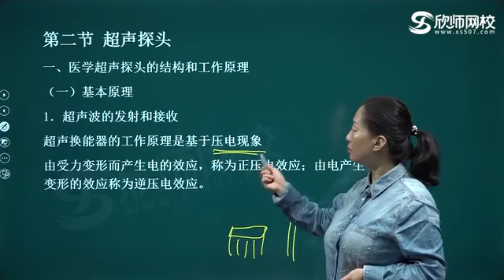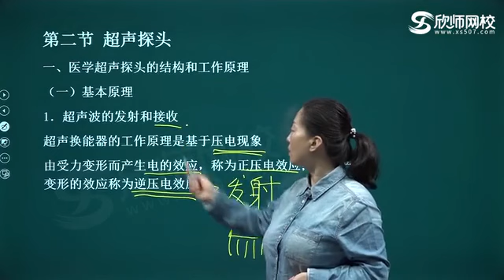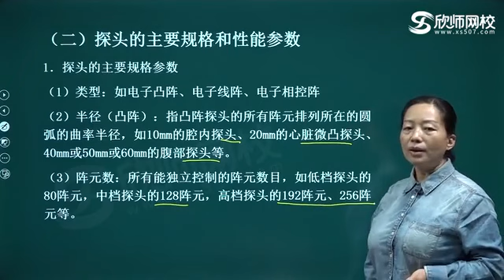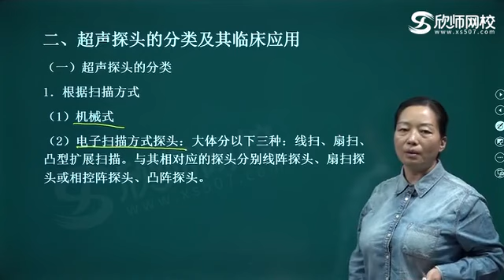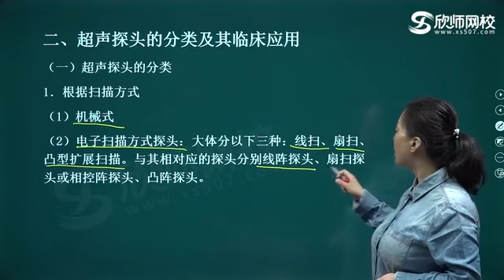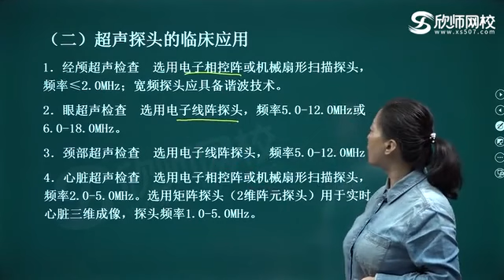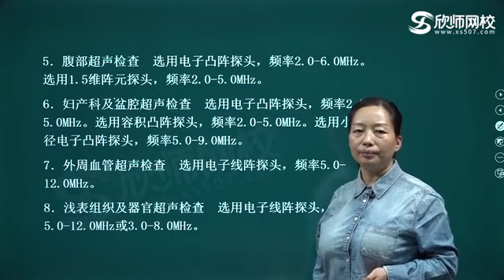超声波医学主治 346 p139 第三章超声诊断仪3：超声探头流畅版